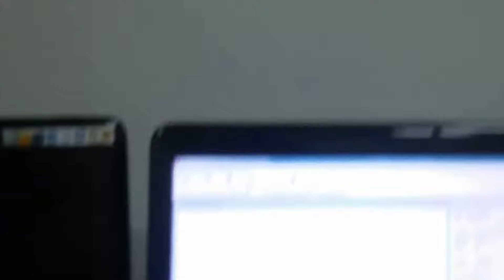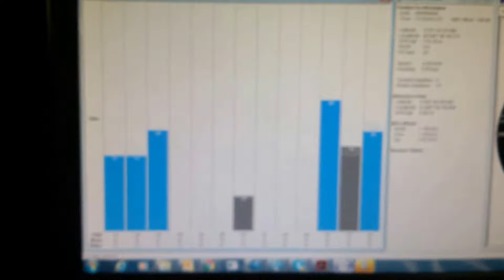MODULO DE DIVERSIDADE EM GPS INDOOR ENGENHARIA SERGTECH SERGTEC